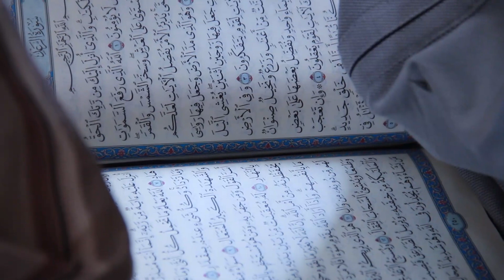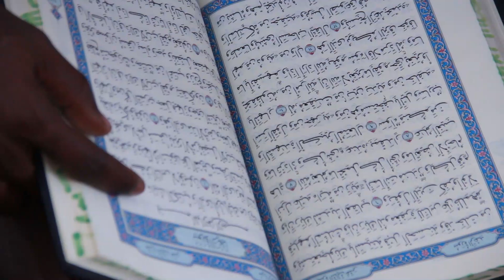(017)1444/2023 Ramadan Tafseer Dr Abdullahi Muhammad Getso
Masjid Jami'u zam zam dake hotoro Tsamiyar boka bus stop Kano